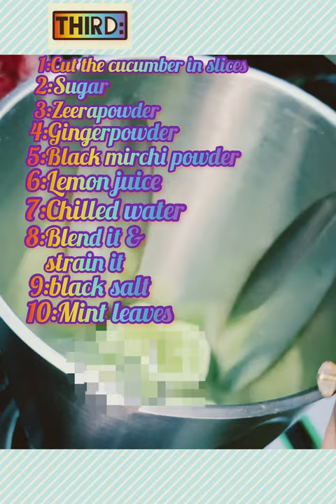CUCUMBER JUICE A New recipe from my treasure box) this is a very tasty juice try it | 21-5-2022💯🥤